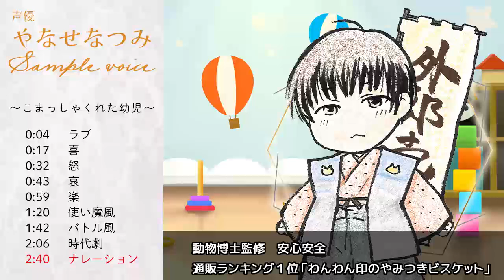ボイスサンプル〜こまっしゃくれた幼児〜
・都内スタジオの録音音声サンプルです。
・やなせなつみボイスサンプルです。

こちらは、見本です。
ご入用の方は、お問合せください。

0:04 ラブ
0:17 喜
0:32 怒
0:43 哀
0:59 楽
1:20 使い魔風
1:42 バトル風
2:06 時代劇
2:40 ナレーション